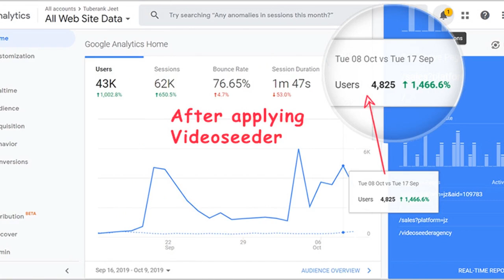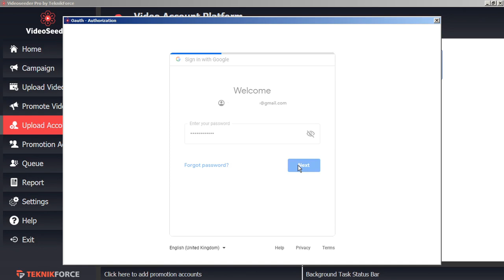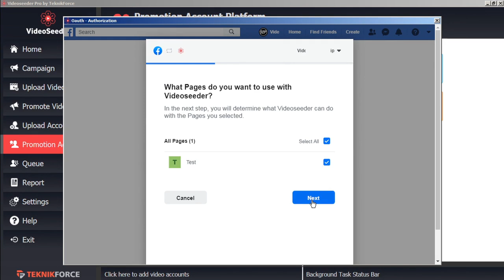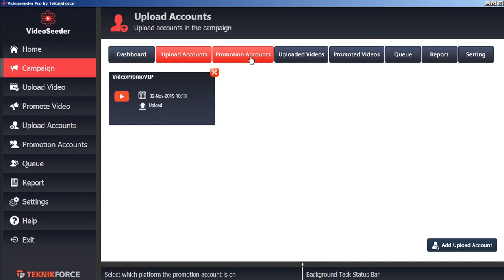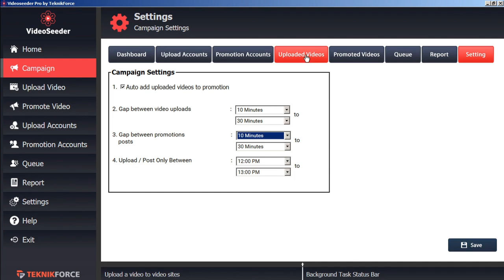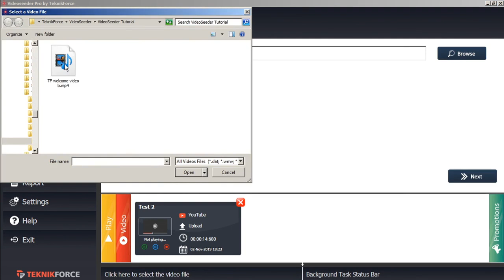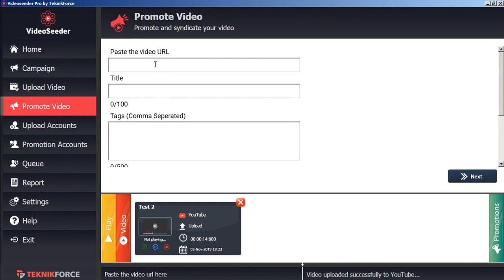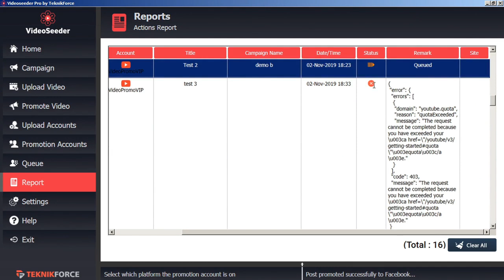Video Seeder Review And Demo Video Seeder Review With Demo Automate Video Syndication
Video Seeder Review And Demo  Video Seeder Review With Demo  Automate Video Syndication - What is VideoSeeder?
VideoSeeder Is One of the most effective Video Marketing & Publishing Automation App that obtains you the maximum web traffic from multiple systems.
-- Syndicate video clips to all preferred video clip systems.
-- Advertise your uploaded video clips to 17 different sharing websites
-- 100% automated with auto-uploading, auto-promotion.
-- Full support for hands-free organizing.

Even More Direct exposure & Traffic Than Any Other Syndication Platform Around - Video Seeder Review And Demo  Video Seeder Review With Demo  Automate Video Syndication.
Submission as an approach is effective, but syndicating effectively does not mean simply throwing material at system. It is all about publishing material in a reliable and staggered way to make sure that Search formulas find new material and links all the time, powering up your initial video as well as driving the most amount of traffic to you.
VideoSeeder is the only submission system that has every one of the advantages and none of the disadvantages.

Video Seeder Review And Demo  Video Seeder Review With Demo  Automate Video Syndication - VideoSeeder Review-- VideoSeeder Features
[+] Message your video clips on blogs likes like WordPress & Blog owner.
[+] Get top notch back links from powerful sites as well as go up the SERPs.
[+] Show up on all the prominent websites and also dominate your specific niche completely.
[+] 100% risk-free as well as approved application that uses authorized system APIs.
[+] Runs from your computer not a web server (your IP) and safeguards you from being significant spam as a result of others.
[+] Publish your video on 5 video sites
[+] Promote your video clips on 15 social media & bookmarking sites.
[+] Completely hands-free. Arrange & fail to remember. Videoseeder looks after it.
[+] Drive social media website traffic to your videos and obtain even more views on your YouTube videos.
[+] Accumulate a solid customer video clip subscriber base sourcing web traffic from around the internet.
[+] Support for Spintext makes every message 100% unique as well as fresh.

Video Seeder Review And Demo  Video Seeder Review With Demo  Automate Video Syndication  - Simply Configuration Your Triple-Pronged Website Traffic Driver & Never Look At It Once more. Videoseeder Maintains Working Non-Stop:
• Step 1: Place in every one of your video clip, social, bookmarking as well as blog site websites
• Action 2: Feed in your video clips
• Step 3: Do somethingelse while Videoseeder works.

It's by far the most effective thing in video submission to strike the market. A product with all the advantages and advantages of submission yet none of the de-merits. Videoseeder went live today. It's the very best time to inspect this product and also get it if it attract you. Today it's the most inexpensive. Video Seeder Review And Demo  Video Seeder Review With Demo  Automate Video Syndication.

VideoSeeder Review Upsells - VideoSeeder Pro Upgrade ($ 67).
Obtain Assistance For Unlimited Accounts, Unlimited Profiles, Ready Sales Web Page & 2 Years of Free Upgrade.

With this powerful upgrade, you obtain these pro degree attributes.
Include UNLIMITED YouTube & other video website accounts.
Add UNLIMITED Social network accounts.Add UNLIMITED Blog accounts.
Obtain powerful video-blogging application.
Also blog post to Instagram & Snapchat via Dropbox.
3 Licenses-- Get different licenses for 3 computers.
Obtain industrial civil liberties and also sell local language videos as a service.
Includes a readymade sales web page for your video marketing solution.
Complete car mode supports promoting videos without having to log in daily.
2 Years of cost-free upgrade maintains your service protected from adjustments.

Video Seeder Review And Demo  Video Seeder Review With Demo  Automate Video Syndication - search terms:
videoseeder, videoseeder review, videoseeder demo, videoseeder bonus, videoseeder discount, videoseeder tutorial, videoseeder training, videoseeder software, video syndication